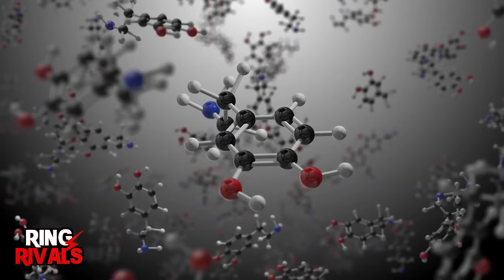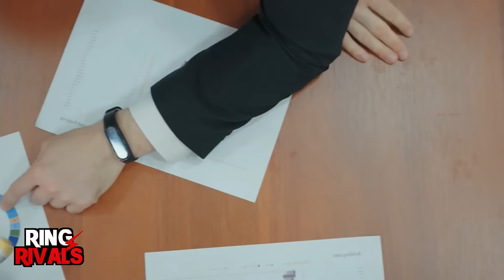WWE Wrestlers That Let Themselves Go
It's so crazy how we get to see our favorite WWE superstars every week for years…and as soon as they're no longer part of the WWE, we hardly ever catch a glimpse of most of them! What's even crazier is the transformation these wrestlers undergo during this period! It literally gets so much that they become totally unrecognizable! Find that hard to believe? Well, it's time to test yourself as we show you our list of WWE wrestlers that you won't recognize today!